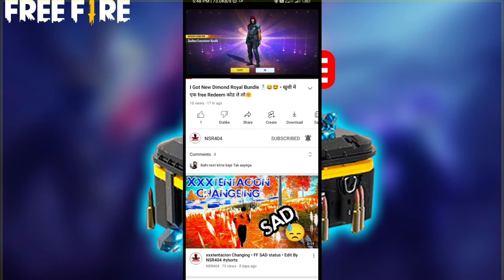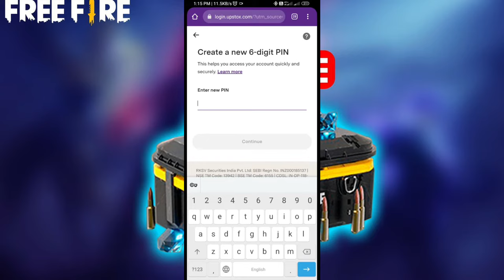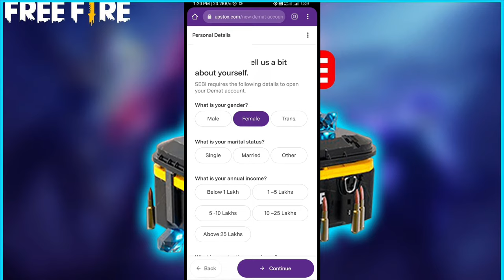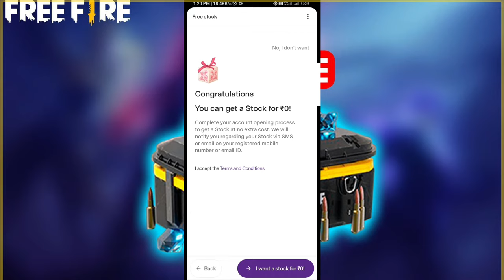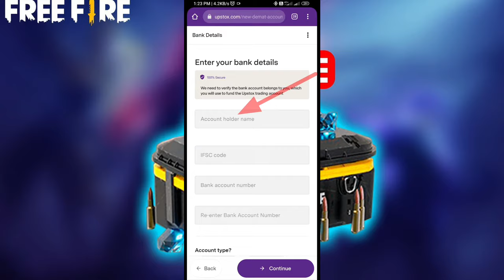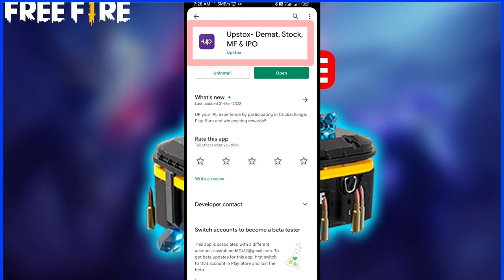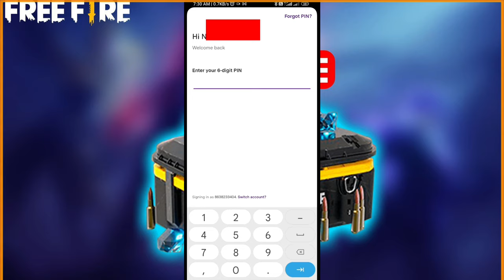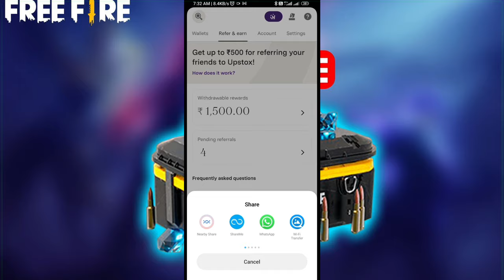How to earn money from This App 😳 100 % | नही मिलेगा तो में दूंगा 159 का membership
How to earn money from Upstx 😳 100 % | Promise नही मिलेगा तो में दूंगा 159 का membership |

Hello my friend's how are you

tho my friends aaj me iss video main ek eisa app ke bare me batane jaa raha hu jisko use krke app bht sara peisa earn kr sakte ho...
tho jldi se video skip kre bina full video dekh lo
me promise krke kehta hu agar appko pesa nhi milega tho me dunga aplogo ko 159 ka membership.

app thora mehnat krke bht jada pesa kama sakte hoo
tho jldi de Video dekh lo.

share market,
upstx app kaise use kare
how to earn money from upstx,
how to earn money from upstx refer and earn,
how to earn money from upstx without investment
garena free fire,
total gaming,
free fire new event,
free fire,
free fire video
free diamond
how to earn money playing game,
how to earn money playing games,
how to earn money playing games in india
how to get free diamonds in free fire,free fire,how to get free diamonds in free fire 2022,

upstx refer and earn
earn money online
upstx
how to earn money online
how to refer and earn in upstx
how to earn money from upstx without investment upstx se paise kaise kamaye
upstx account opening
how to earn money in upstx
how to withdraw money from upstx